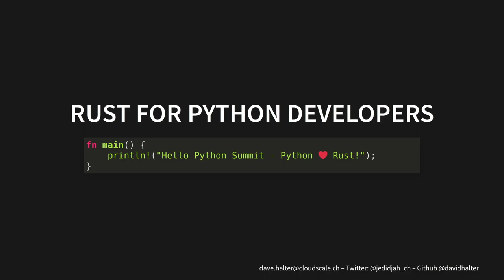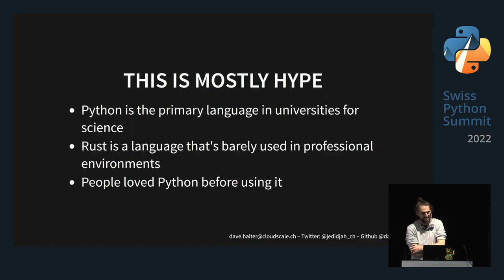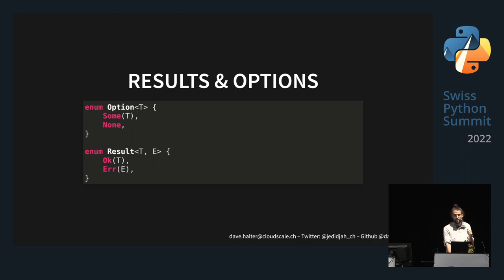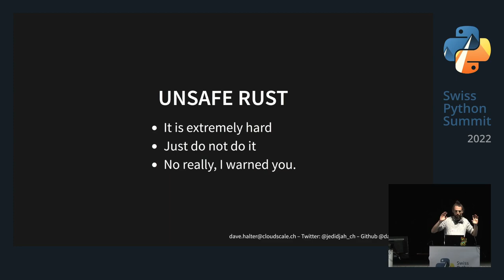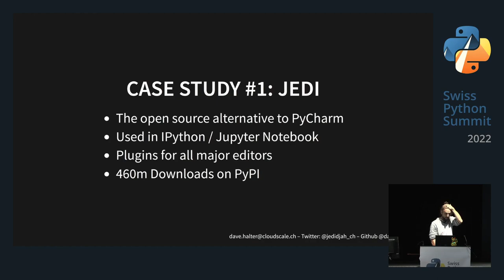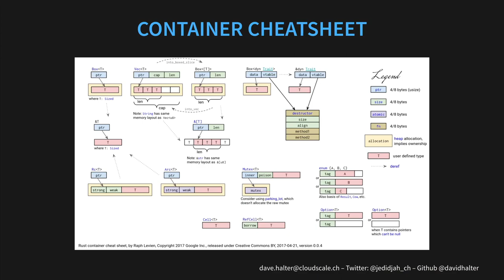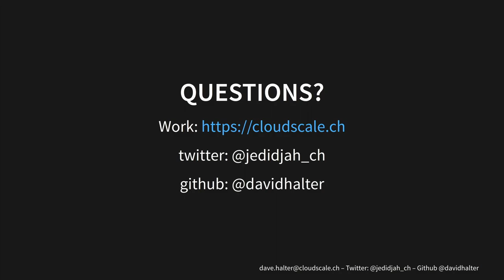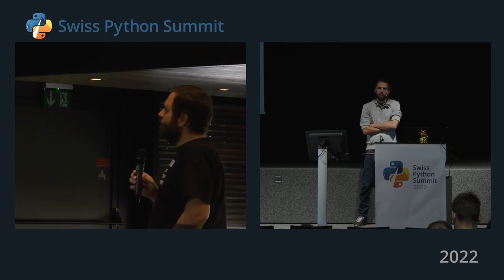Rust for Python Developers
Rust for Python Developers. We will look at the languages Python and Rust to understand their strengths and weaknesses.
The Rust developers should Know top 8 Rust IDE & text Editors
18 Python scripts that help you write code faster

What programming language are you choosing for a new project? This talk wants to explore why we choose a programming language over another one. We will look at the languages Python and Rust to understand their strengths and weaknesses.

Rust is a fairly new language and offers distinct advantages over most other programming languages when it comes to performance and security. There are however clear drawbacks.

We will look at side by side comparisons of code and learn how much harder it is to write a lot of simple things in Rust.

Dave has been programming Python/JavaScript/TypeScript/Go at cloudscale.ch for the last seven years. He has created an Open Source autocompletion library called Jedi (420m downloads) that is available in most editors as well as IPython. To improve the performance in Jedi, Dave has spent the last two years rewriting Jedi in Rust.